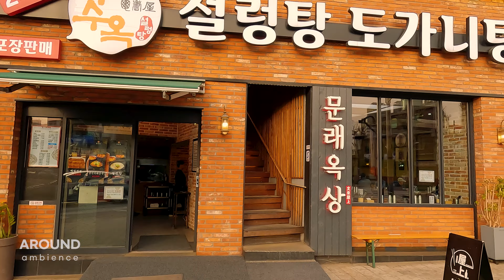[4K Walk] Artistic Haven Amidst the Steelworks: Unique Culture-Filled Mullae Artist Village in Seoul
🤳 April 2023  l  5:40 PM  l  16°C (60.8°F)  l  cloudy
👣 Mullae Artist Village, Mullae-dong, Yeongdeungpo-gu, Seoul, South Korea

I walked through the unique and culture-rich "Mullae Artist Village" nestled between the ironworks in Mullae-dong.

Once a site of the largest steel mill in Seoul, Mullae-dong's alleys have transformed into a space where artists coexist with the ironworks. This place has a similar atmosphere to European artist residences, and you can enjoy the creative works while strolling and observe the artists working in their studios. Moreover, you can also catch a glimpse of ironworkers at work, adding to the unique landscape.

In addition, each alleyway between the ironworks is occupied by artists' studios, exhibition halls, cafes, restaurants, and souvenir shops, creating a unique culture specific to Mullae-dong. The mural paintings on the ironworks, the gallery forest paths, unique storefront signs, and sculptures showcasing the neighborhood's character make it an enjoyable place to walk without feeling bored. There are also many places that have gained media attention in dramas or entertainment programs, making it a fun place to discover landmarks.

I recommend it to those who want to experience new and unique cultures.

Shall we walk together?
I hope you enjoy following my journey.